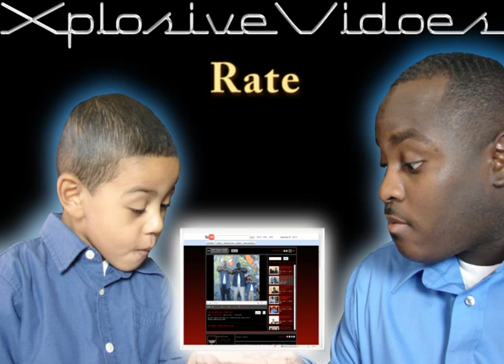Another Dad Shoots Daughter's Laptop-FACEBOOK PARENTING: For the troubled teen.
My daughter posted a disrespectful message on Mocospace. So I shoot her laptop...Yep!